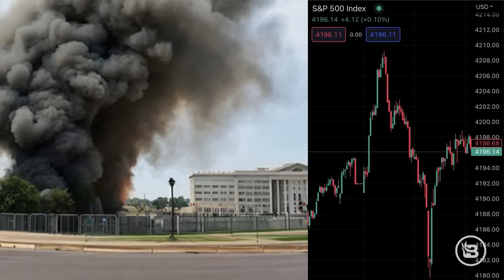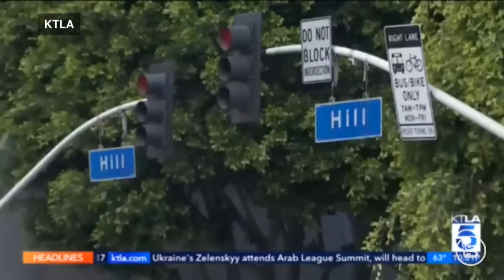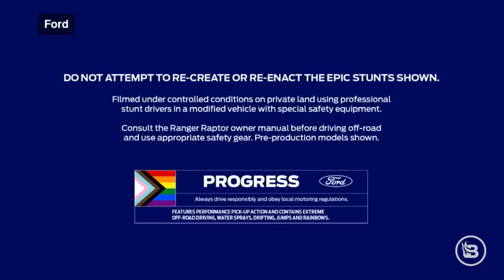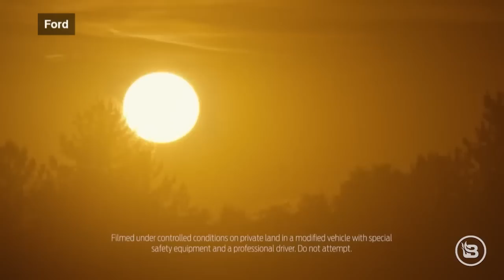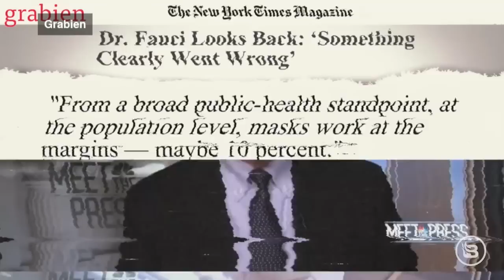Death of the American City | 5/23/23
Something isn't right about the U-Haul truck "attack" at the White House overnight. Target has no problem promoting Satan. John Kerry is targeting your food. Scenes from around the country show clearly that the American city is dead. The woke Left has taken over corporate America and sports teams, and lessons are not being learned. Chris Christie has announced his run for president in an already crowded 2024 field. Never forget what the media and politicians said about forcing your kids to wear masks. What's all this talk about the 14th Amendment and the debt ceiling?

and get $200 worth of FREE survival essentials with your 3-Month Emergency Food Kit.

You can try Liver Health Formula and receive a FREE bottle of Nano Powered Omega 3 to keep your heart healthy. and claim your FREE bonus gift.